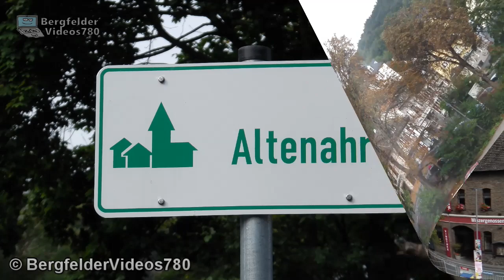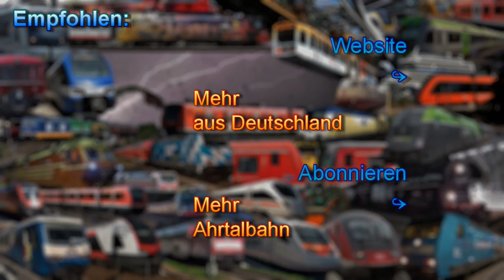Altenahr mit vareo VT 620 auf der Ahrtalbahn und die Landschaft von oben (Teufelsloch) vor der Flut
Dieses Video zeigt sowohl den Bahnverkehr in Altenahr, als auch die Landschaft zum Beispiel vom sog. Teufelsloch aus gesehen oder auch auf einem Teilstück parallel zur Bahn.

(Schlussszene: Coldwater Lake Mt. St. Helens)
English:
This video shows the the train traffic as well as the landscape e. g. seen from the so-called Teufelsloch or partly along the railroad.
Aufnahmedatum: September 2017 & 2018.

© BergfelderVideos780